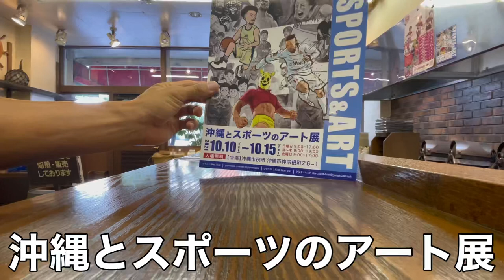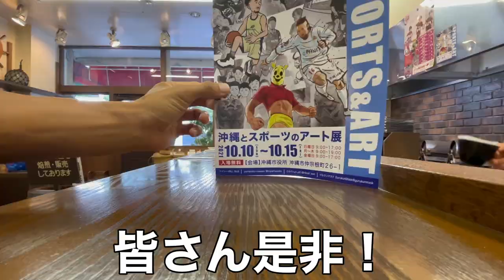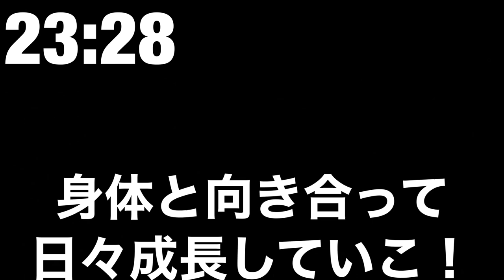【VLOG】#137 手術から1ヶ月 現役Jリーガーの1日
【自己紹介】
田中恵太